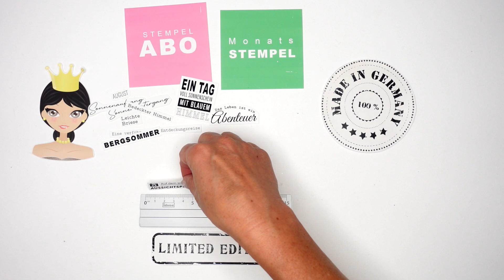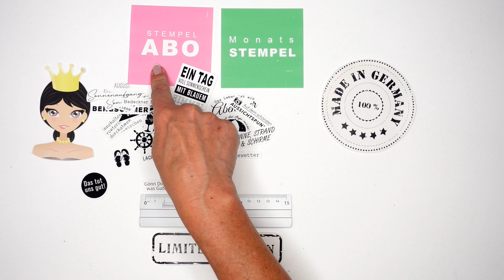👑 Der Monatsstempel August 2022 im Detail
In diesem Video stellen wir Dir den Monatsstempel August 2022 vor.
Hier hast Du die Möglichkeit, alle Texte und Motive, die in diesem Stempel-Set enthalten sind, im Detail zu sehen.

Jeden Monat kommt ein neuer Monatsstempel - Jahr für Jahr -

Der Monatsstempel beinhaltet immer ein Stempelmotiv und ganz viele unterschiedliche Texte. Auch für Kartenbastler und Verpackungskünstler.

Die Stempeltexte und  Stempelsprüche sind immer passend zum laufenden Monat und für viele andere Themen geeignet.

Egal welches Papierprojekt Du startest und Du damit sagen möchtest.

Scrapbookinglayout
Bulletjournal
Reisetagebuch gestalten
Minialben
Karten
und andere Papierbastel-Projekte

Du kennst unser Stempel-ABO noch nicht?
, erklären wir Dir wie das mit dem Monatsstempel-ABO funktioniert und welche Vorteile Du dabei hast.

Für Markenerkennung, Markennennung und oder Empfehlungen erhalten wir keine Vergütung, dies geschieht aus eigener Überzeugung